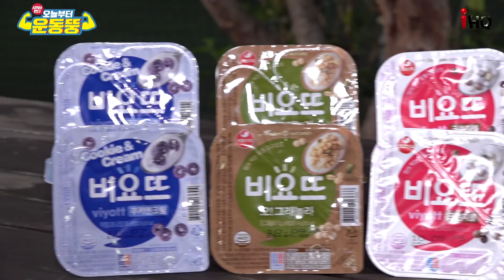(ENG SUB) 김민경이 여자축구단이랑 한 판 붙는다면? [시켜서한다! 오늘부터 운동뚱] 31회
드디어 왔다! 결전의 그날🔥
FC루머W와 축구 한 판⚽
FC루머W도 깜짝 놀란 손흥민경의 결정적 슛 한방!?

먹어 본 사람이라야 제대로 된 맛을 아는 법~
마음 푹 놓고, 믿고 따르는! 맛 좀 아는 뚱 MC들의 친절한 고급 제안서 "맛있는 녀석들" 본능적으로 맛있는 것을 찾아내고 맛 없는(?) 음식도 맛있게 제조해 먹는 '맛' 을 아는 녀석들의 '더 맛있게 먹는 방법'이 공개된다!